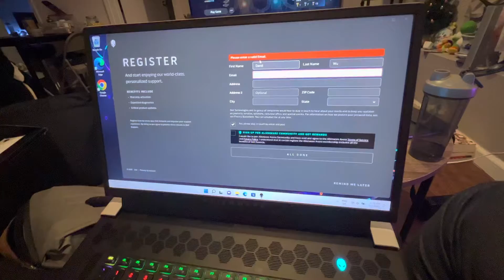for alienware technician.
screen would turn on and off a couple times then would just boot you out to the log in screen.